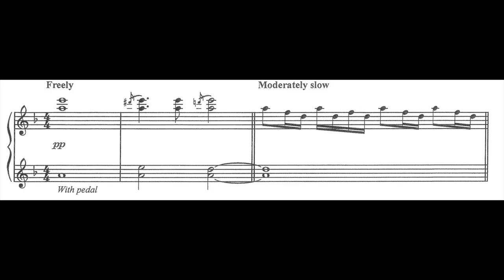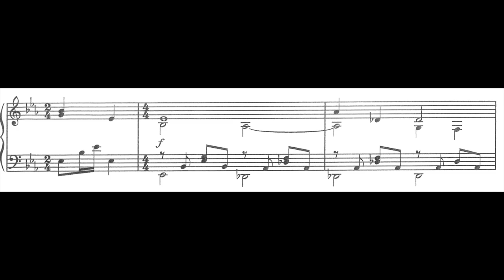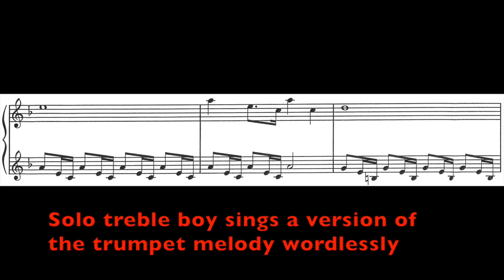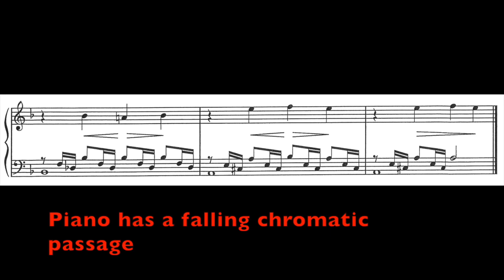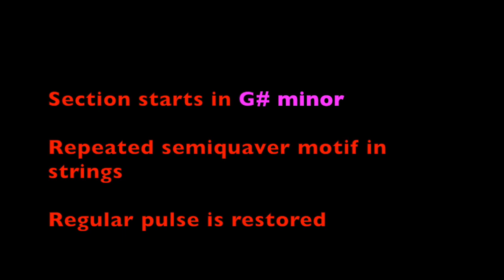James Horner Spiderman CCEA GCSE Set Work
Analysis of James Horner's Spiderman from the Film Music area of study.